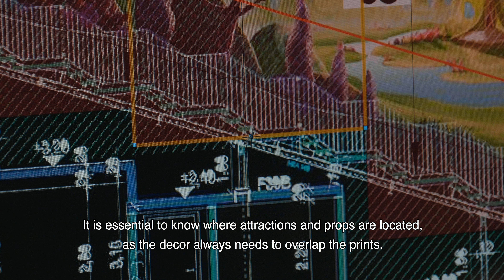Holiday Indoor (Hassloch, Germany) - Weights & measures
To measure is to know! After positioning the backdrop, we're off to the printing workshop where the beautiful designs come to life.

Take a peek behind the curtain of Holiday Indoor in Hassloch (Germany) with our four-part short episodes!